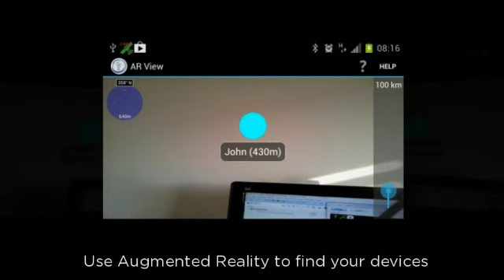Find My Phone - MyPrecious™